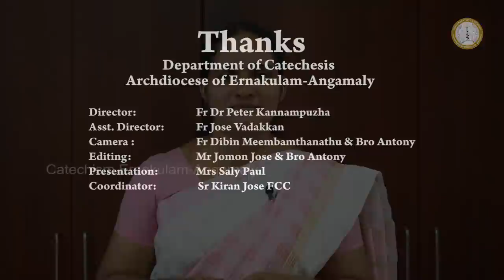DOMUSCAT | CLASS - 3 | MALAYALAM MODEL QUESTIONS | POSSIBLE QUESTIONS FOR SECOND SEMESTER EXAM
Asst. Director - Fr. Jose Vadakkan
Camera :    Fr. Dibin Meembamthanathu & Bro Antony
Editing:            Mr. Jomon Jose & Bro Antony
Presentation:   Mrs. Saly Paul
Coordinator:     Sr. Kiran Jose FCC